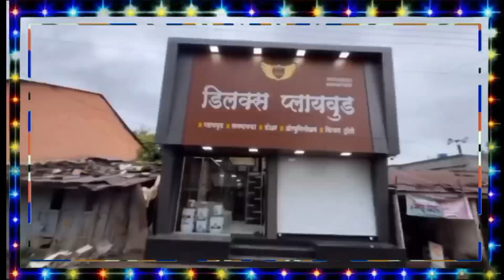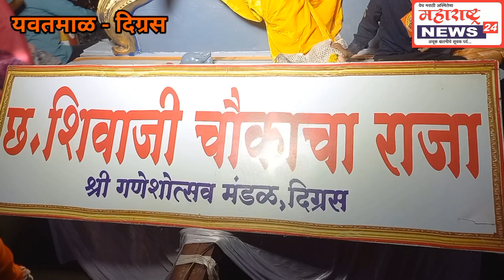Digras - दिग्रस येथे गणरायाची मुर्ती खरेदीसाठी उलटला जनसागर